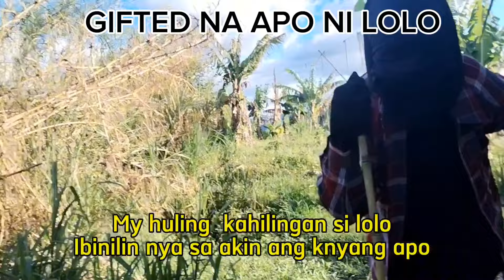GIFTED NA APO NI LOLO IBINILIN SA AKIN HULING KAHILINGAN😭😭😭@sakalamneljhon